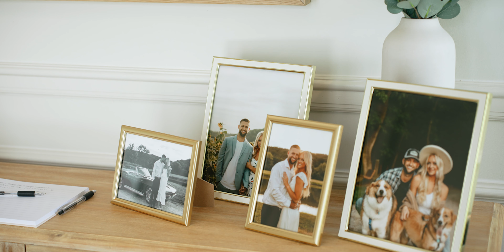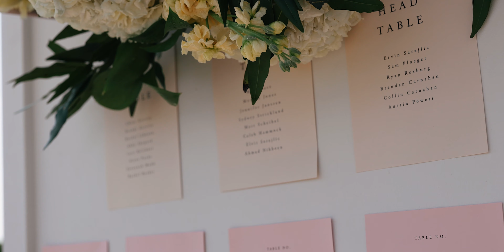They Know What They Want | St. Louis Luxury Wedding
Chloe and Brooks' wedding day was iconic!

These 2 left no stone unturned when it came to planning their spectacular day, and it showed. Every single detail was perfectly planned out (thanks to the killer vendor team), and everything looks stunning! They are 2 of the kindest people on the planet and it was an absolute honor to capture their beautiful wedding day!

Vendor Team:
Planning/Design: Parris and Co. Events
Venue: @WestwindHills
Florals: Floral Play
Hair: Salon Two One Zero
Makeup: Tayler MUA
Stationery: Second Twin Stationery
DJ: High Class DJ
Photo Booth: Fete Booth

MB017QLFRQJMBNA